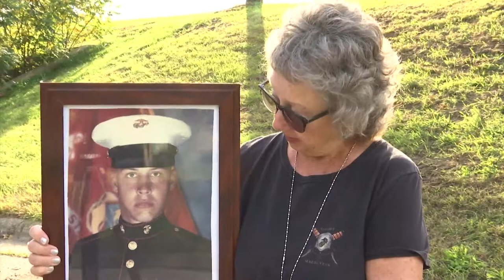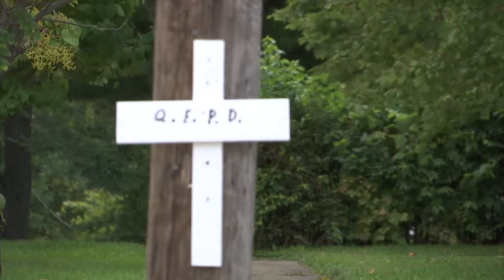Local family pleads stolen veteran's memorial cross be returned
You see them along stateline roads, they're usually small crosses that mark the site of tragic accidents. For one local family, a trip to honor a loved one ended in disappointment when they discovered their memorial was missing.